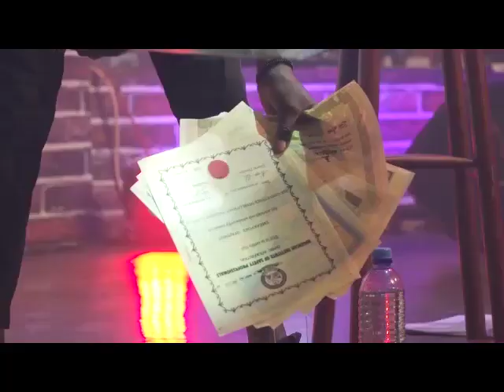MULTIPLE STANDING OVATIONS FOR COMEDIAN SHORT FAMILY. FULL PERFORMANCE (SHORT FAMILY)